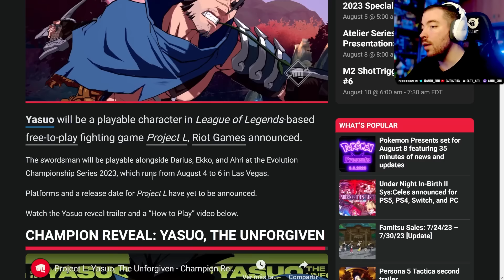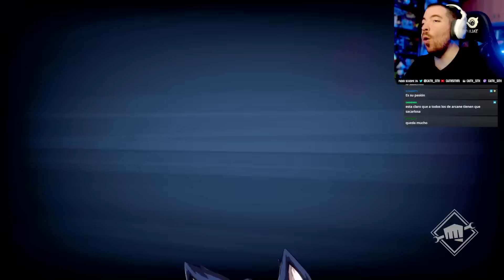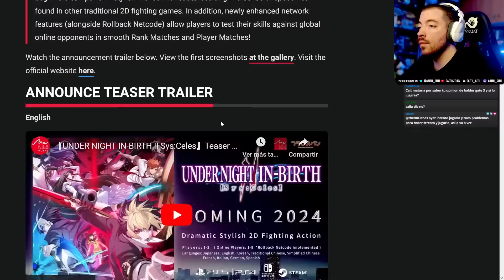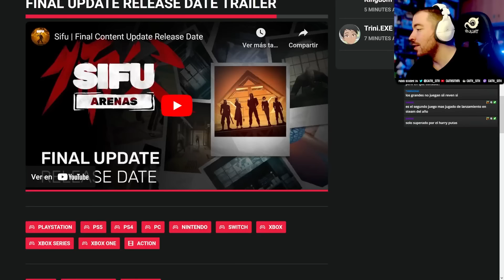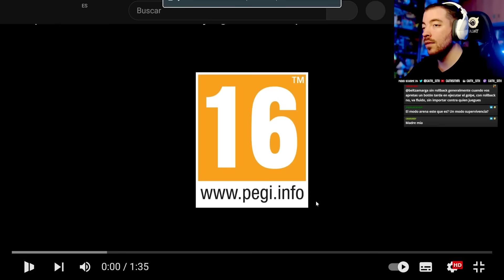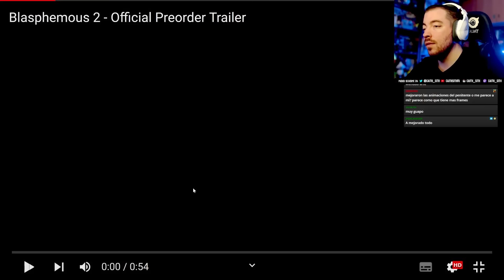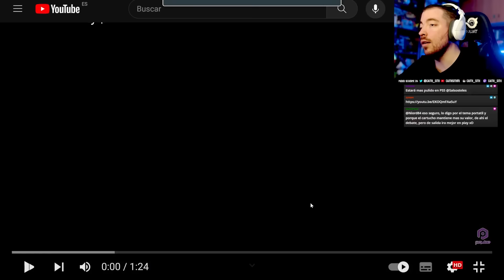Mi REACCIÓN a BLASPHEMOUS 2 (LA HOSTIA) y YASUO en Project L (BRUTAL) Tráiler del EVO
Os dejo con mi reacción a algunas cosas nuevas que han salido del EVO2023, incluyendo el primer gameplay de Yasuo en ProjectL pero también el nuevo gameplay de Blasphemous 2, entre otras cosas variadas que podéis consultar abajo!

Tiempos y reacciones
00:00 Yasuo en Project L, Gameplay Trailer
04:03 Nickelodeon All-Star Brawl 2, novedades
06:00 Granblue Fantasy Versus: Rising, Trailer de NieR
07:04 Under Night In-Birth II Sys:Celes, Trailer
08:55 Sifu | Final Content Update
09:19 Blasphemous 2 - Official 'The Praying Blade' Weapon Showcase Trailer
12:48 Pocket Bravery, Trailer Relase Date